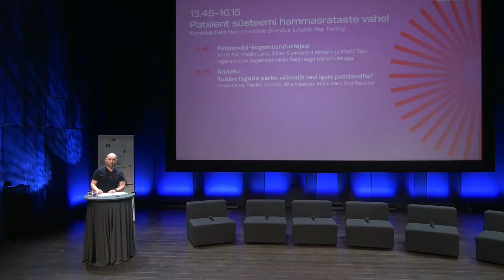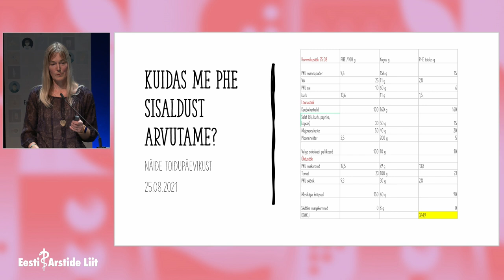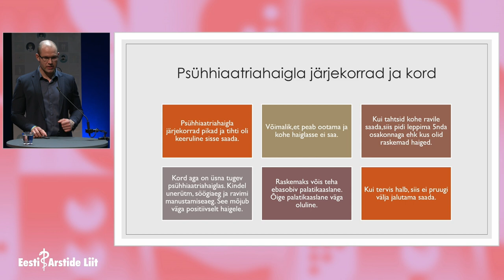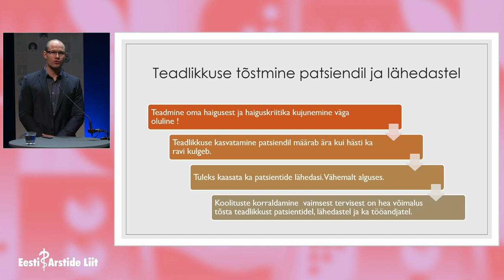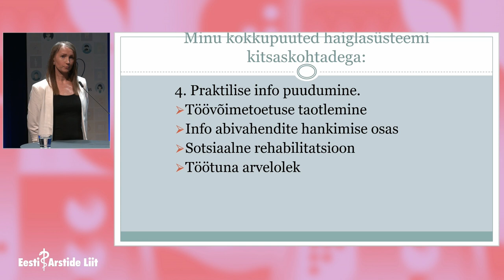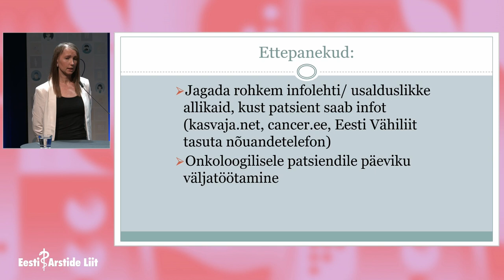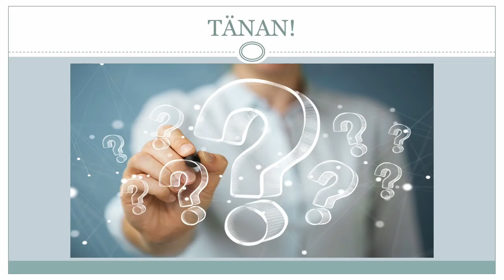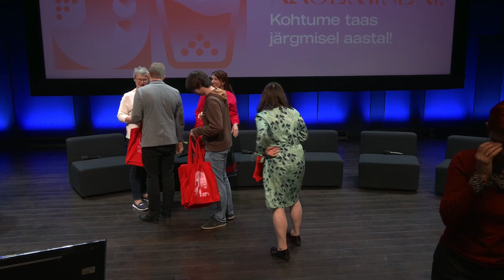Eesti Arstide Päevad 2022 paralleelsessioon "Patsient süsteemi hammasrataste vahel" (13.05.2022)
00:00 sissejuhatus – Aap Toming, arst- resident
1:30 Teekond fenüülketonuuriaga – Anne Aia, kogemusnõustaja
19:05 Ravi kättesaadavus meie tervishoiusüsteemis vaimse tervise mure korral – Madis Laos
35:00 depressioon ja ärevushäired – Silver Kleimann- Leimann, kogemusnõustaja
56:30 rinnavähk – Merili Taur, kogemusnõustaja
1:23:00 arutelu. Osalevad Helve Kansi (Eesti Perearstide Selts), Merike Toomik (Lõuna-Eesti Haigla), Aika Kaukver (Sotsiaalkindlustusamet), Maivi Parv (Haigekassa), Ene Rebane (Sotsiaalministeerium)